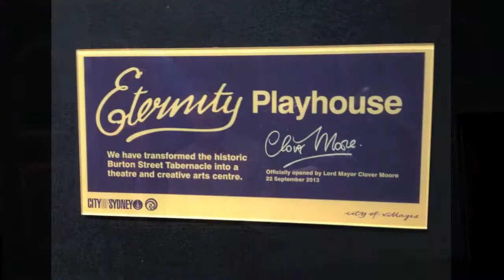Eternity Playhouse Community Launch - Peter Tonkin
The speech by Peter Tolkin at the community launch of the new Eternity Playhouse on Sunday the 22nd of September 2013.